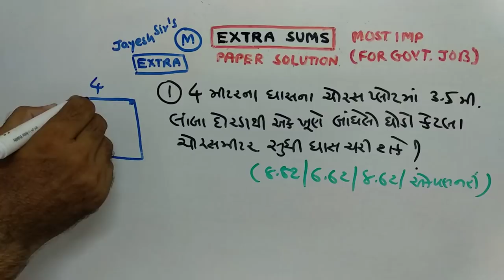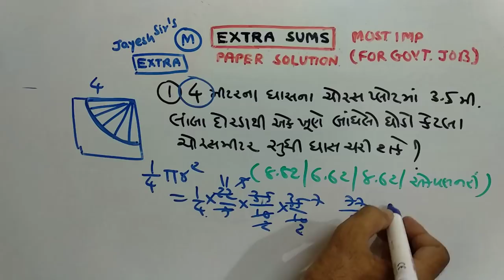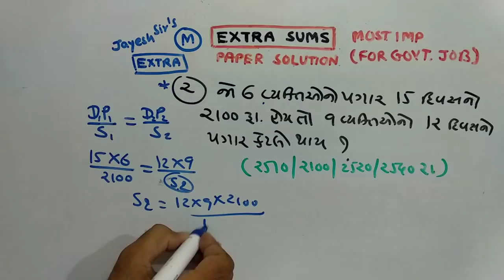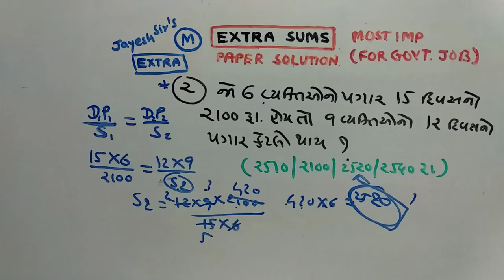PART 167 | MATHS | DAILY HOMEWORK | NDC | SMART WORK | JAYESH VAGHELA | ALL EXAM | PAPER SOLUTION